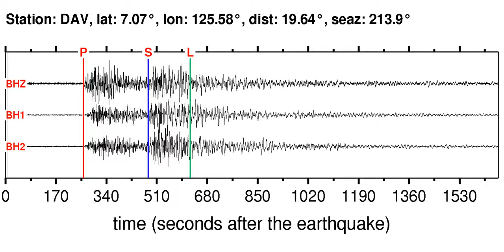BOZ Soundquake: 10/13/2011 04:13:59 GMT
This is a sonification of the Off Coast Of Oregon 5.9M earthquake (10/13/2011 04:13:59 GMT). It was made from a seismogram recorded by the global seismic station BOZ in MONTANA.